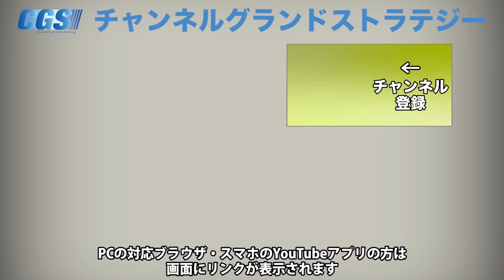作品を通して侘び寂びを覗く!現代人に必要な「自身への祈り」とは【CGS 神谷宗幣 表博耀 第241回】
今回の「神谷宗幣が訊く」は表博耀さんにご登壇いただきました。
表 博耀さんの実際にご持参頂いた作品を元に日本人の侘び寂びや、
伝統技術の素晴らしさを覗いていきます。
豪華絢爛な海外の作品と日本の作品の違いというのは一体どのような物なのでしょうか？
そして「祈る」という機会が少なくなった現代の日本で「自分自身に祈る」
という事は果たしてどのような事なのでしょうか？

■イベント

令和4年9月27日（火）【参政党タウンミーティングin 札幌】
講師：神谷宗幣

令和4年10月1日（土）【参政党タウンミーティングin 京都】
講師：神谷宗幣

令和4年10月2日（日）【参政党タウンミーティングin 兵庫】
講師：神谷宗幣

令和4年10月8日（土）【参政党タウンミーティングin 千葉（松戸）】
講師：神谷宗幣

令和4年10月9日（日）【参政党タウンミーティングin 長崎】
講師：神谷宗幣氏

令和4年10月15日（土）【参政党タウンミーティングin 香川】
講師：神谷宗幣

令和4年10月16日（日）【参政党タウンミーティングin 大阪】
講師：神谷宗幣

令和4年11月3日（木・祝）【「政治とアートで日本が動く」トークイベント】
講師：CEOセオ氏・神谷宗幣氏